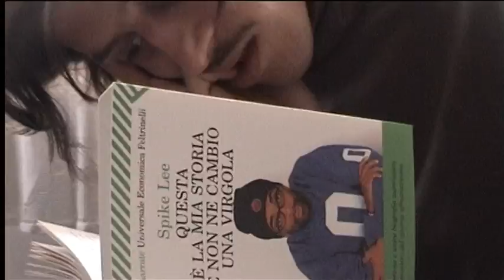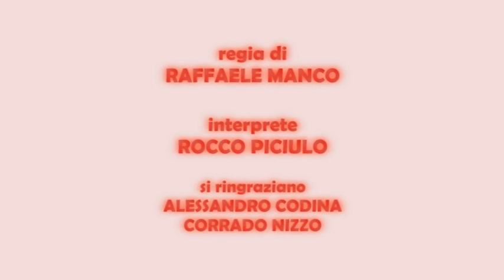La gestazione di un'idea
La frustrazione di un giovane regista nel trovare un'idea per partecipare ad un concorso di cortometraggi col tema "passione e ossessione"